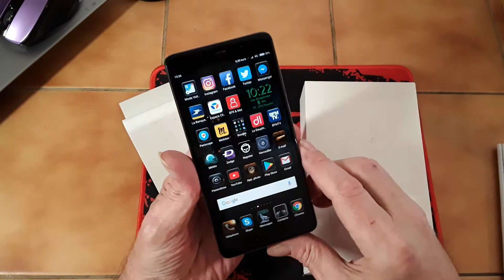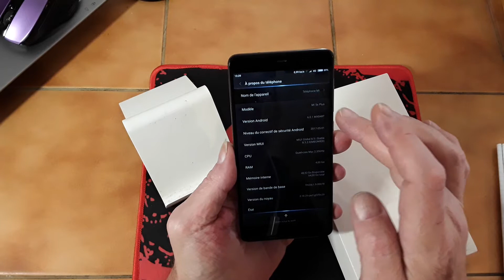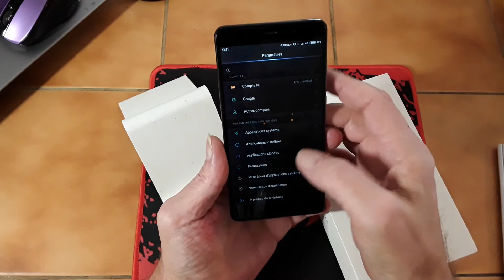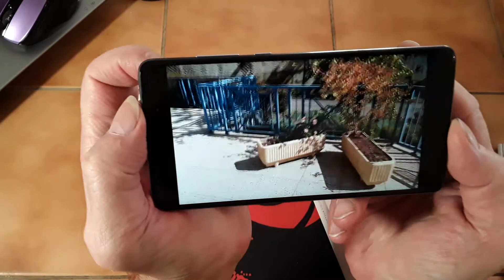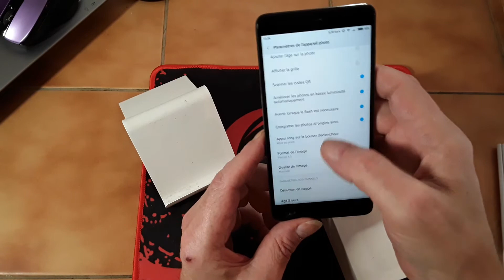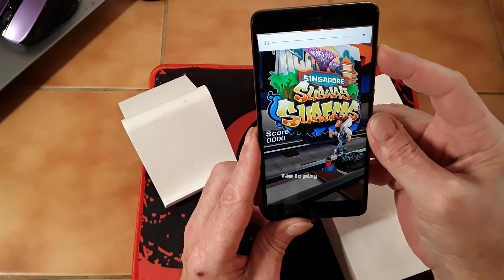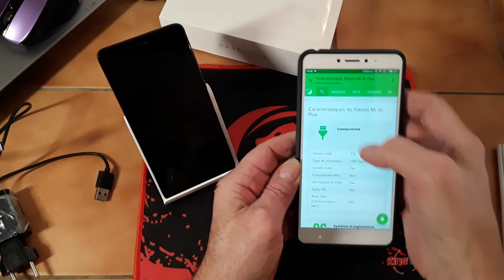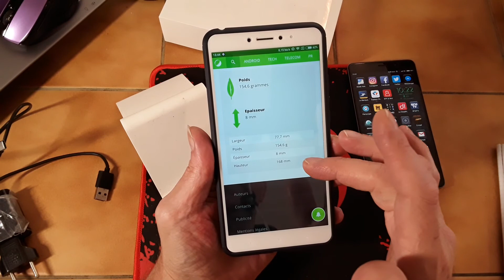xiaomi mi 5s plus 64 go 4go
un très bon smartphone .comptez 200 230 euro sur gearbest